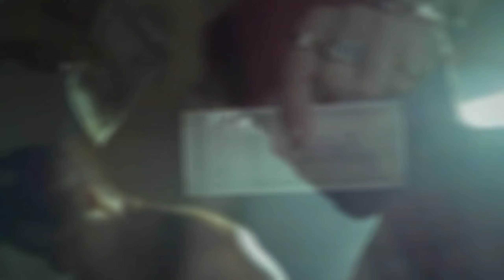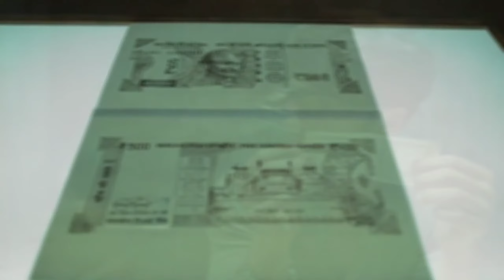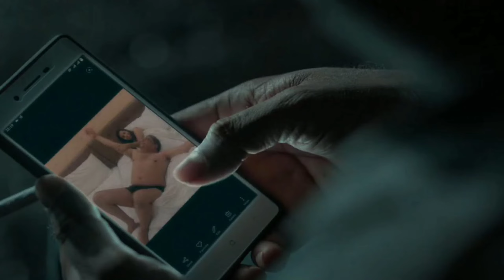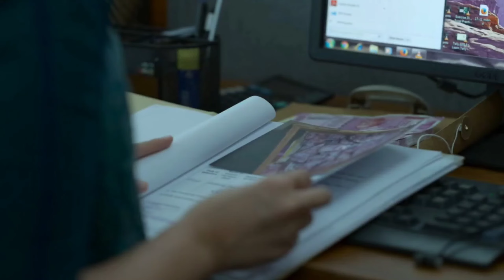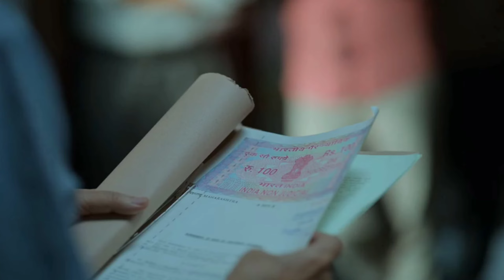Farzi Series Season 1 Episode 1 And 2 Explained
farzi trailer
farzi series
farzi review
farzi trailer reaction
farzi series 2023
farzi trailer hindi
farzi shahid kapoor
farzi trailer censored
farzi explain in hindi
Farzi explained in hindi
farzi web series
Farzi series explained
farzi shahid kapoor trailer
farzi amazon prime
farzi release date
farzi movie
farzi movie update